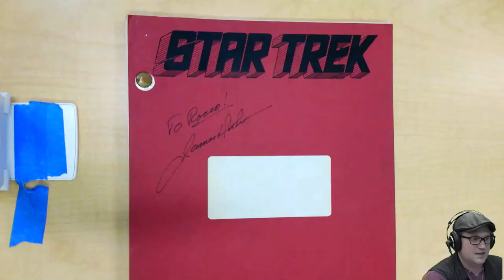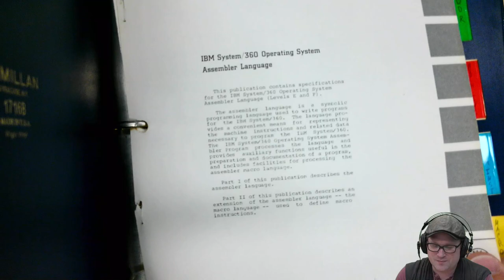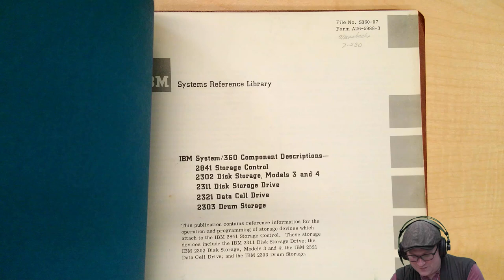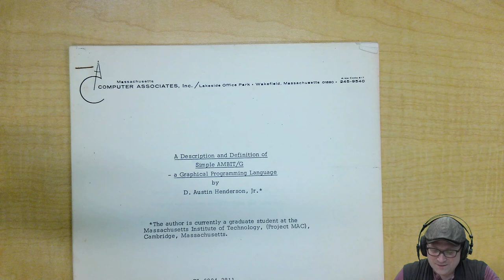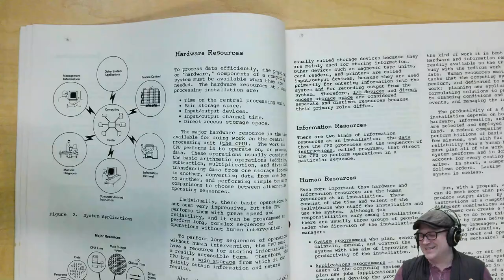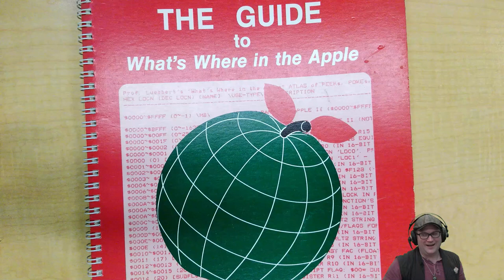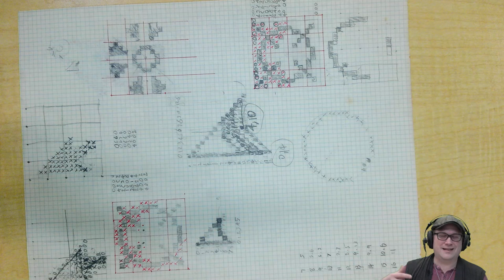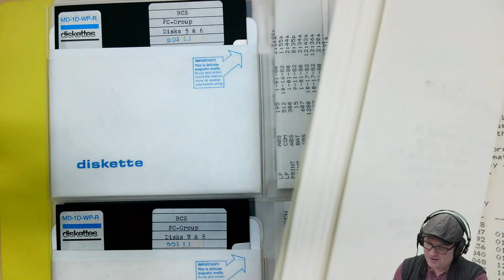Archival Adventures - Episode 32: Gerhard Mansbach Technology Manuals (Acc2019-110)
In this episode we take a look at the Gerhard Mansbach Collection of Technology Manuals (Acc2019-110), a new and unprocessed collection of technology manuals from the 1960s through the 1990s. Gerhard Mansbach taught himself computer programming in the 1960s with punch card systems for the Department of Public Works in Boston. While there he worked on the "Cape Cod Tourist Study" measuring the mid-1960s tourism impact on Cape Cod. He was later employed by the Charles Stark Draper Laboratory at the Massachusetts Institute of Technology (MIT) from 1969 to 1980 where he programmed guidance systems for the Apollo Missions and for General Motors autobody-stamping machine robotics for Fiat in Turin, Italy. In retirement, Mansbach created a musical brailer for the vision-impaired, a software product for fluid-inclusion studies, "Overlay Assistant," with spectrometer for Virginia Tech's Geology Department, and a biosensor monitoring software for Biological Monitoring, Incorporated (BMI) in Blacksburg, Virginia.